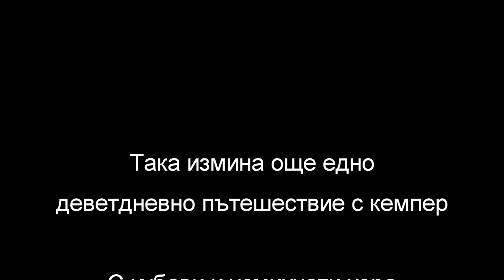Кайт ваканцията на Ники, Перо, Оля и Тишо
За любителите на активната почивка, желаещи да пътешестват с кемпер

Hobby  extreme